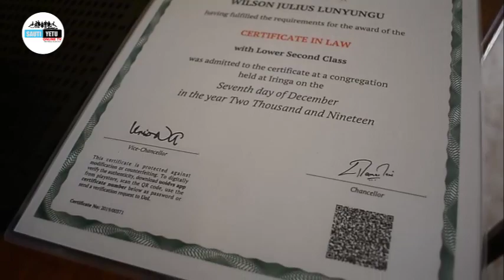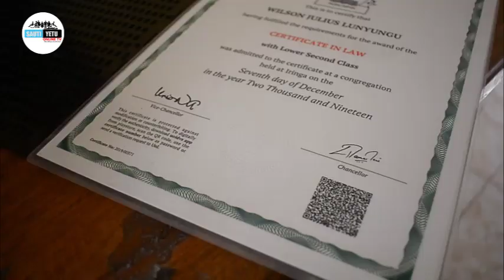MWANAFUNZI ASIYEONA AKUMBWA NA 'MAZITO' CHUONI IRINGA.